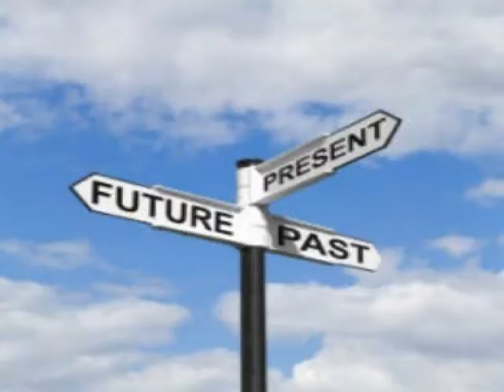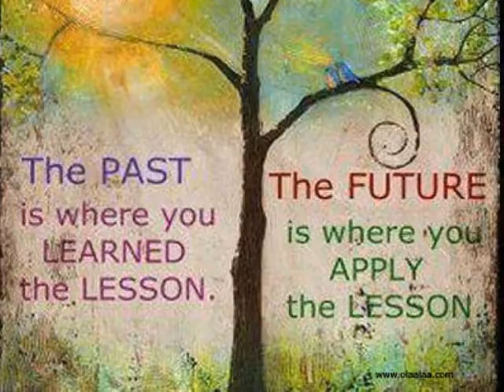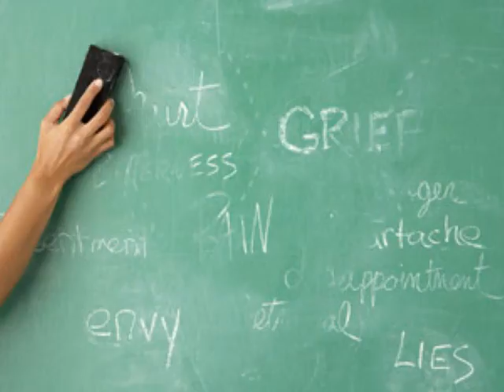The Function of Time. Teachings from A Course in Miracles.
Taken from A Course in Miracles T-13.IV. The Function of Time.